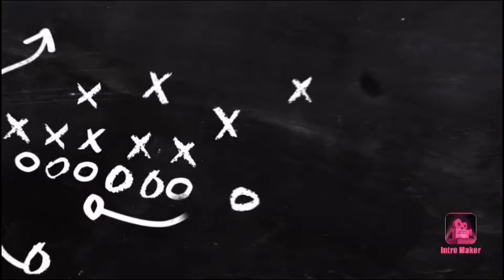Only From 38 Lac 3 & 2 BHK High Rise Apartment, All Amenities Ludhiana Height's Nr Kitchlu Nagar LDH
Hello All

On this Channel You are watching All Property related videos of Chandigarh,Panchkula ,Mohali,Tricity & Surrounding areas also.
Its true that the property we purchase { house , showroom , agricultural land etc. } should be of our choice . We buy a property  only once , so why not we together be partners and I will guide you to your luxurious dream property .

2 BHK Size - 1054

3 BHK Size - 1254

Price - 3700 Sqft

Location - Nr Kitchlu Nagar Extension Hambaran Road Ludhiana

Flat In Mohali
Apartment in Chandigarh
Apartment in Mohali
Apartment in Panchkula
Apartment in Kharar
Apartment in Zirakpur

Your Trusted Real Estate Partner

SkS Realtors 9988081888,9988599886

Investment in Property is Your Own Risk !

संपत्ति में निवेश आपका अपना जोखिम है !

Now We Are RERA Registerd SkS Realtors PBRERA-SAS79-REA2250

SkS Realtors
Shop No 23 Upper Ground Floor
Nr Nabha Sahib Gurudwara & SAI Stadium
Patiala Highway Zirakpur (PJb) India